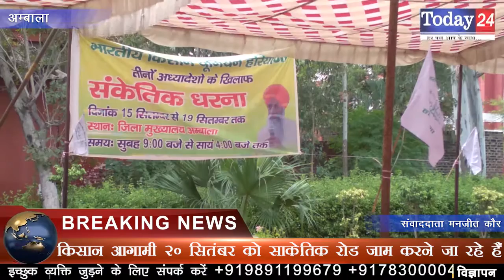धरना दे रहे किसानों को आज 5वा दिन, किसी नेता ने नही ली सुध | Today24